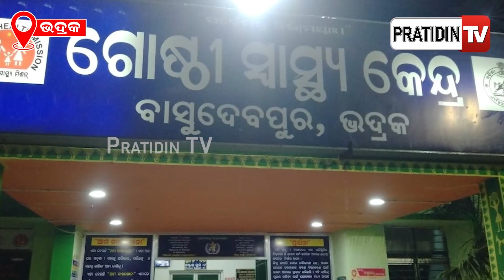ପୂୂର୍ବ ଶତ୍ରୃତାକୁ କେନ୍ଦ୍ର କରି ହଣାକଟା, ଜଣେ ଗୁରୁତର...